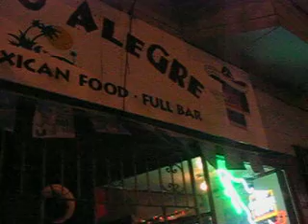When peter met sondra & maria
killing time while waiting outside a restaurant in SFO